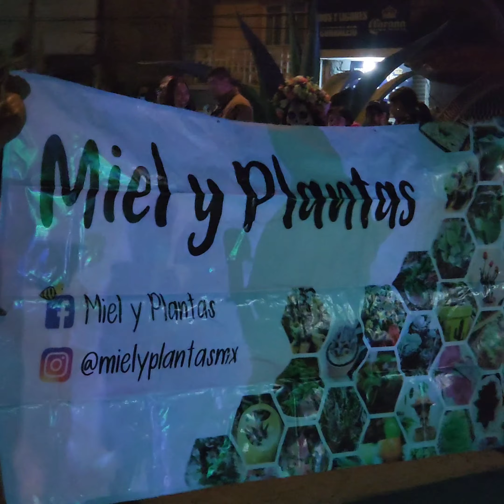Desfile día de muertos en Calpulalpan